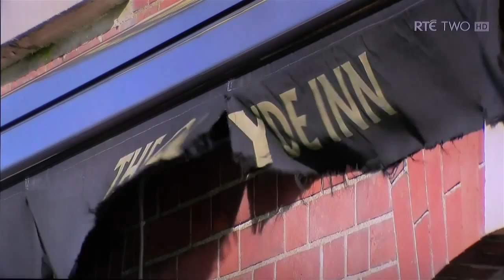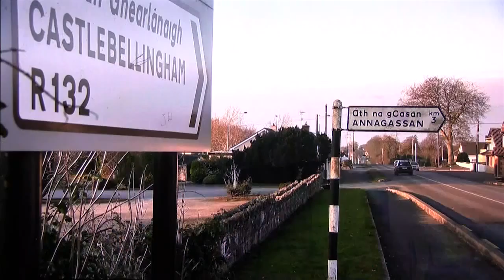The Takeover - RTÉ TV Series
'The Takeover' on RTÉ Two television was a six-part series in 2013 where business expert Norah Casey mentored staff who faced the challenge of running a business for two weeks while their boss agreed to step aside.

Episode 3 featured The Glyde Inn, Annagassan in County Louth, Ireland.

The series was produced for RTÉ Two television by Toto Productions and I did the narration for the six programmes.

The Takeover shows staff that there might be more to running the business than they thought. And the boss might see, in spite of some unforeseen outcomes, that there is more to the staff than may have met his or her eyes.